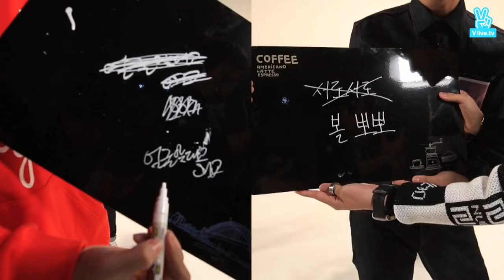[ENGSUB] BTS GAYO Episode 7 Full {Vmin Kiss Friend}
Hi Armys 💜